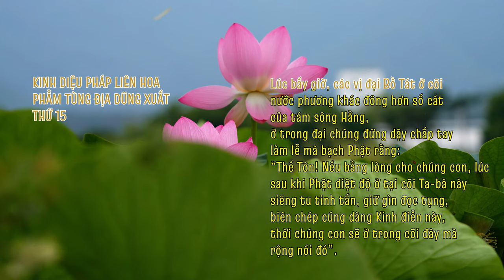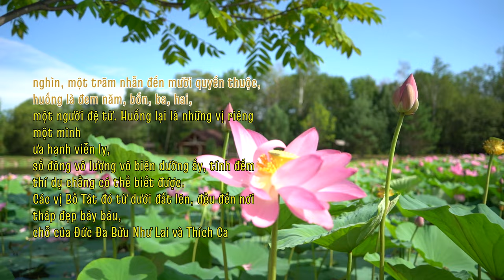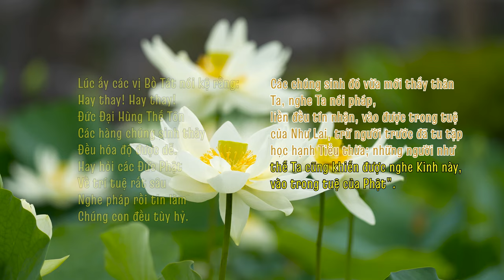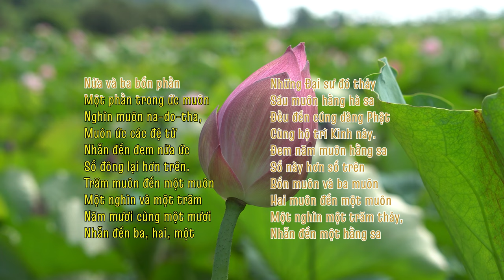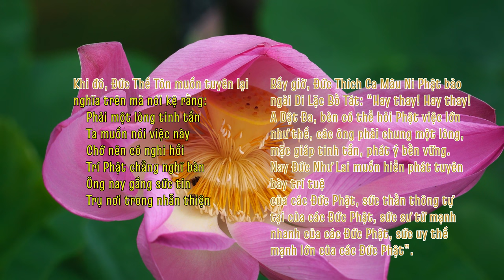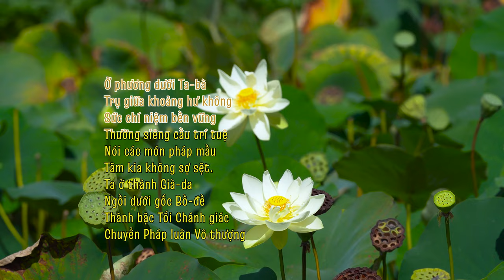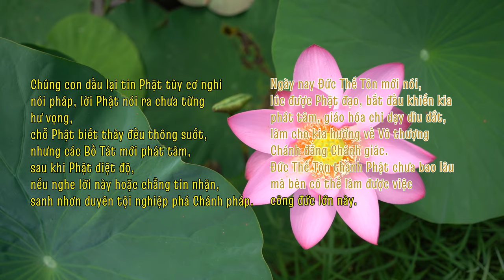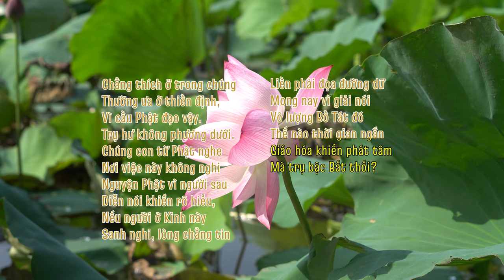PHẨM TÙNG ĐỊA DŨNG XUẤT (15) - KINH DIỆU PHÁP LIÊN HOA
PHẨM TÙNG ĐỊA DŨNG XUẤT -  THỨ 15/28
Nguồn:
1/ Phát tại Phòng tụng kinh online: saha.htm.wiki
2/ "HTMB Ebook" - Bản chữ chạy dạng Karaoke (text, lyric - Thầy Trí Thoát)
3/ "HTMB Ebook" - Bản gốc trong kinh Pháp Hoa (HT. Trí Tịnh)